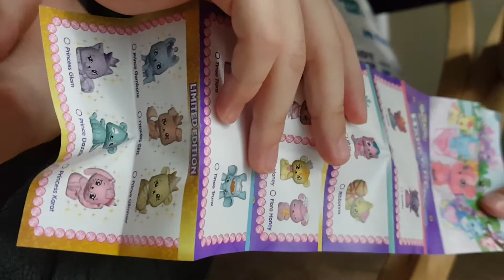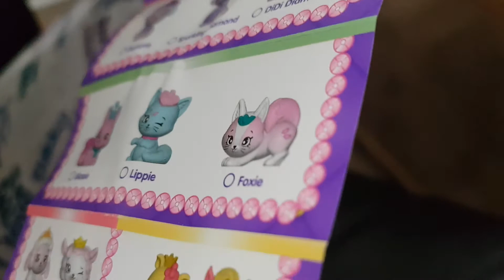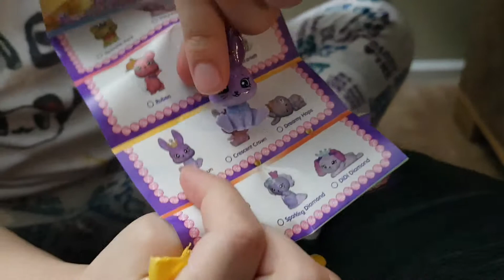Presentacion de un "Little Pets" Happy Places Royal Trend